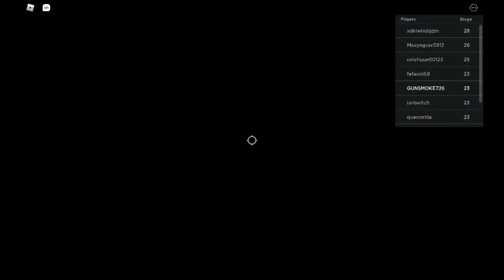escape the laundromat part 2